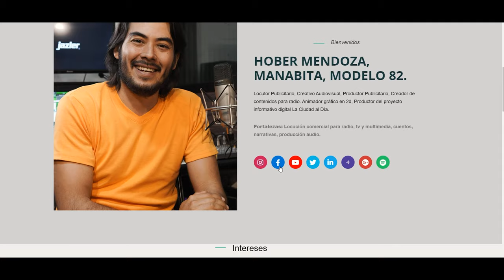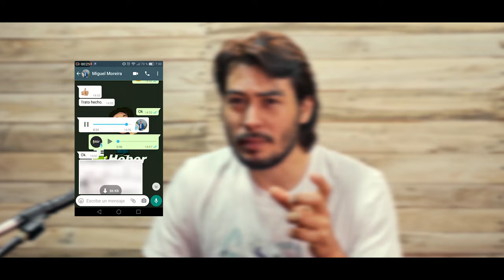Tu Proyecto con HoberVoice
Parte del proceso cuando buscan en mi talento, la voz para su marca.